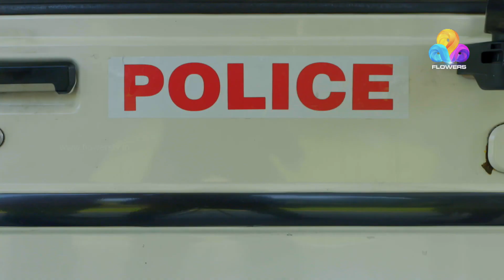Malarvadi | മലർവാടി | Flowers | Ep# 93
Mon - fri, 07.00 PM Only On Flowers.

Don't miss even a single episode of "Malarvadi"